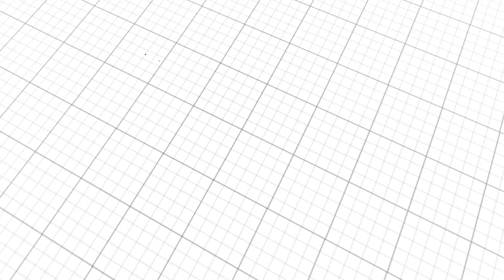Basics: Pause & Reflect • Episode 15